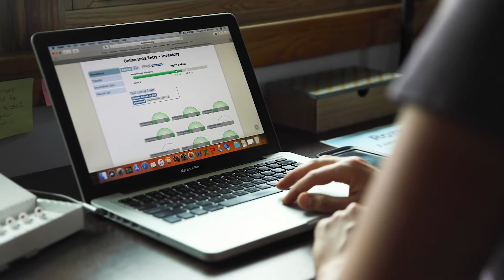Simmental Strong Total Herd Enrollment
Getting the most valuable and versatile genetic prediction tools requires a commitment to capturing data.